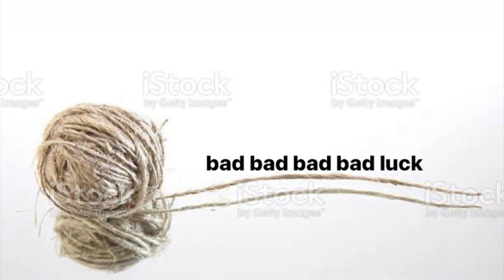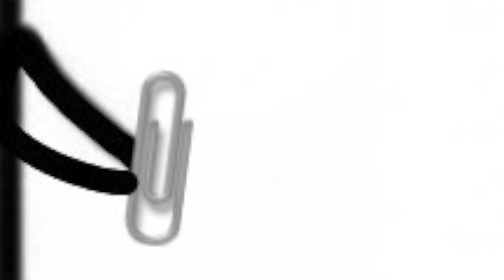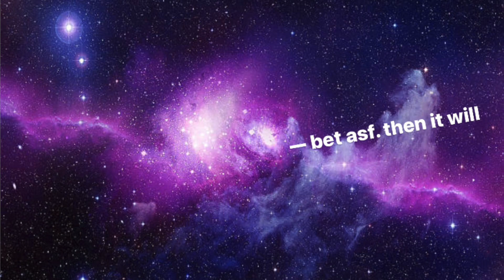HOW TO GET RID OF YOUR BAD LUCK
how to get rid of ur silly little imaginative bad luck ♡
ElectraSoul

intro/outro: Sacred Grove by R3 Music Box
song in vid: Triangular Format (feat. Fire​-​Toolz) from Bubble Universe! by Nonlocal Forecast

*MUSIC/PICTURES/VIDEOS DO NOT BELONG TO ME,